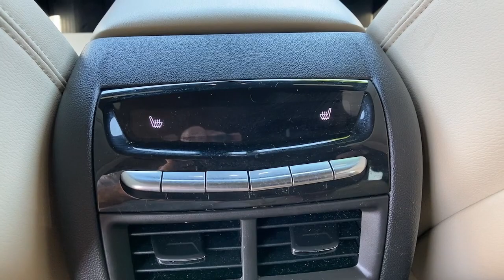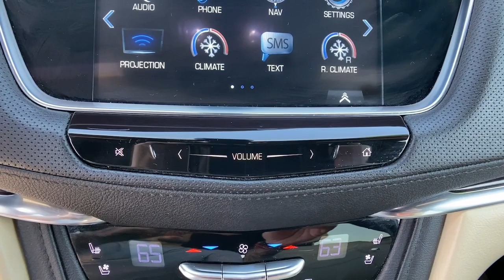2019 Cadillac XT5 Easton, Allentown, Bethlehem, Hellertown, PA, Phillipsburg, NJ 920068A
Crystal White Tricoat Used 2019 Cadillac XT5 available in Easton, Pennsylvania at Star Buick Easton. Servicing the Allentown, Bethlehem, Hellertown, PA, Phillipsburg, NJ area.
2019 Cadillac XT5 Premium Luxury - Stock#: 920068A - VIN#: 1GYKNFRS1KZ265486